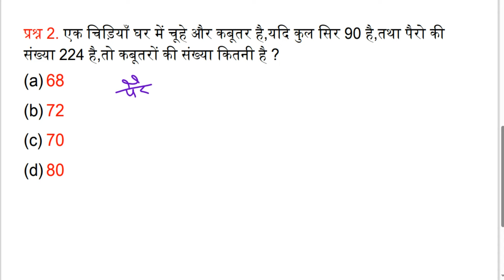ALP/TECHNICIAN MATH | UP POLICE RE EXAM | NTPC/RPF/CGL MATH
Teligram link -

railway reasoning
reasoning railway
alp reasoning

rpf math,
rpf math practice set,
rpf math syllabus,
rpf math all class,
rpf math average,
rpf math all chapter

alp math
math alp practice set
math alp
ssc chsl math
ssc chsl math class 2024

railway ntpc mathsrpf constable maths classrrb ntpc math
up police maths classes
upp constable